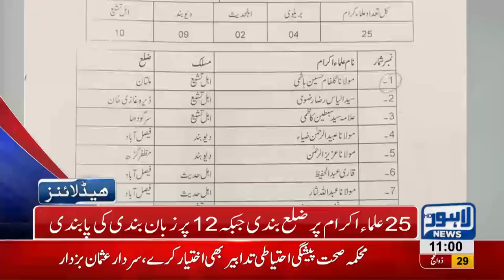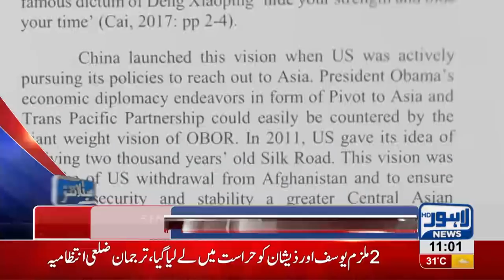11 AM Headlines Lahore News HD – 10 September 2018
Watch 11 am headlines: The case of Pakistan's wrong map in Punjab University's book - New SHOs appinted - Hamza Shehbaz meets PMLN leaders in Model Town for decisions in By Elections - Khadim e Aala has lost his mind says Abdul Aleem Khan - Give way to ambulance even if protocol convoy has to stop says CM Punjab - Mission beautiful Lahore continues - Dr Yasmin Rashid introduces toll free helpline in hospitals and much more.